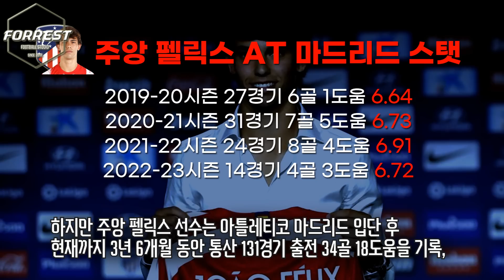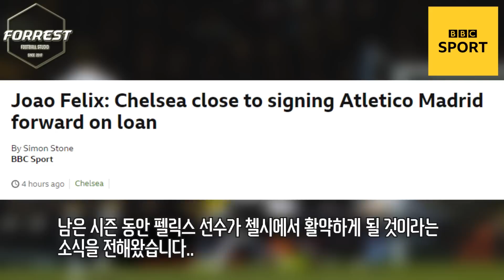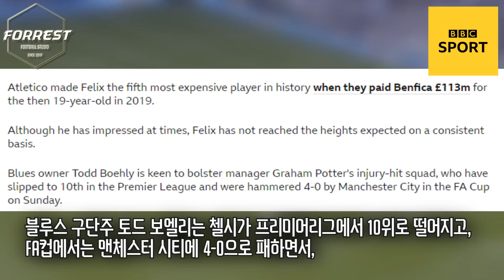1700억짜리 천재 공격수 주앙 펠릭스, 시메오네와 불화 끝 이적선택! 첼시 임대이적 근접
구독!